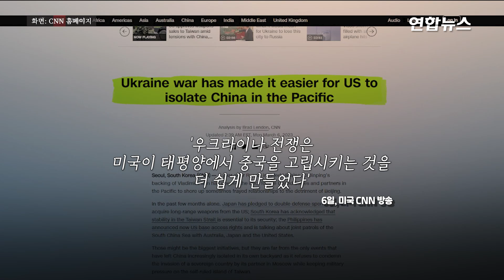"중국, 태평양서 고립…우크라 전쟁 러시아 편들기 탓"/ 연합뉴스 (Yonhapnews)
"중국, 태평양서 고립…우크라 전쟁 러시아 편들기 탓"
 (서울=연합뉴스) 러시아가 우크라이나를 침공한 이후 미국과 태평양 파트너 국가들이 중국을 따돌리고 방위 협력을 강화하고 있다고 미국 CNN 인터넷판이 6일 보도했습니다.

    이는 시진핑 중국 국가주석이 전쟁을 일으킨 블라디미르 푸틴 러시아 대통령을 지원해 왔기 때문이라고 CNN은 분석했는데요.

    최근 몇 달 사이에 일본은 국방 지출을 갑절로 늘리고 미국으로부터 장거리 무기를 도입하겠다고 발표했습니다.

    이 무기는 일본에서 중국 본토를 타격할 수 있는 능력을 갖췄습니다.

    한국은 대만 해협의 안정이 자국의 안보에 긴요하다는 점을 공식적으로 밝혔습니다.

    대만을 두고 미군이 중국과 충돌하게 된다면, 핵무기를 가진 북한 김정은 국무위원장의 입장에서는 한국을 공격할 기회라고 판단할 소지가 있다는 관측이 나오는데요.

    이런 이유로 한국이 자체 국방 능력을 더욱 증강해야 한다는 요구가 나오고, 일부는 한국이 자체 핵무기를 가져야 한다고 주장한다는 것입니다.

    필리핀은 미군의 자국 내 기지 접근권을 확대키로 했다고 밝히고, 호주와 일본, 미국과 함께 남중국해에서 공동 순찰을 하는 방안을 논의 중입니다.

    이는 큼지막한 계획들만 따진 것이고, 이 밖에도 다른 여러 일로 중국은 자국의 뒷마당에서 점점 고립된 신세가 되고 있다고 CNN은 평가했습니다.

    이런 일들은 우크라이나 전쟁이 없었더라도 일어났을 공산이 크지만, 중국이 전쟁에서 러시아 편에 선 것을 계기로 더욱 속도를 낼 수 있었다는 게 전문가들의 분석이라고 CNN은 전했습니다. 영상으로 보시죠.

    제작: 김건태·유가원
    영상: 로이터·CNN 홈페이지·유튜브 인도 해군·싱가포르 국방부·대만 국방부·필리핀 해군·일본 항공자위대·대한민국 국방부·국방부 제공·군미천하·CCTV7